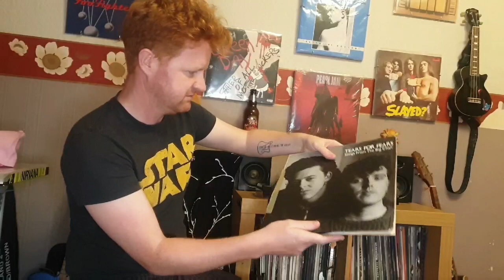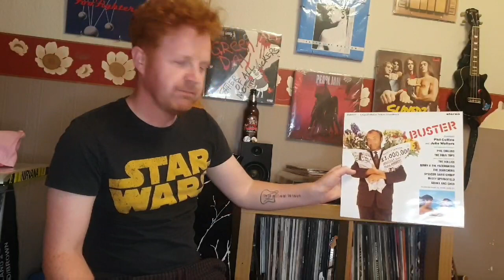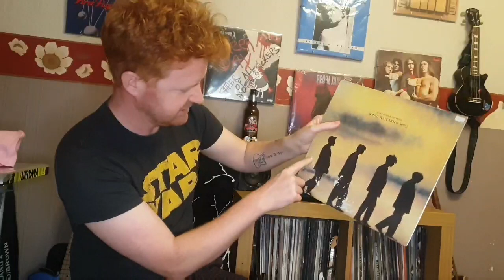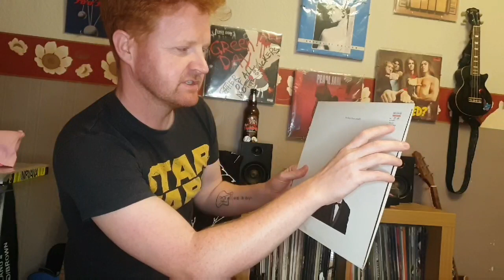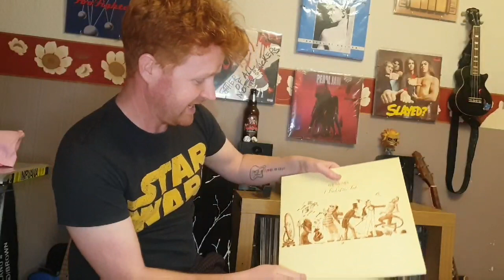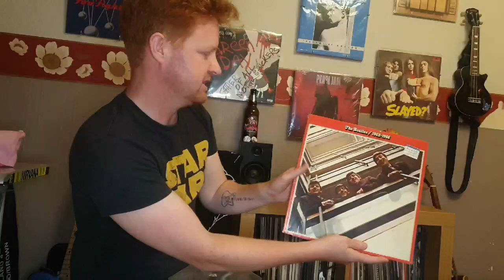Vinyl finds (amazing haul)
In this video i show some amazing finds that I purchased the other day.  from prog rock to synth pop 80s pop and a movie soundtrack

sweet and stay precious

Gavin